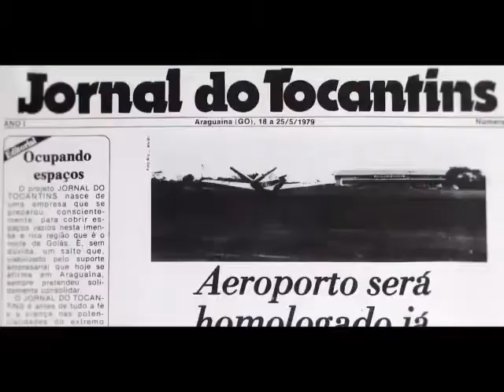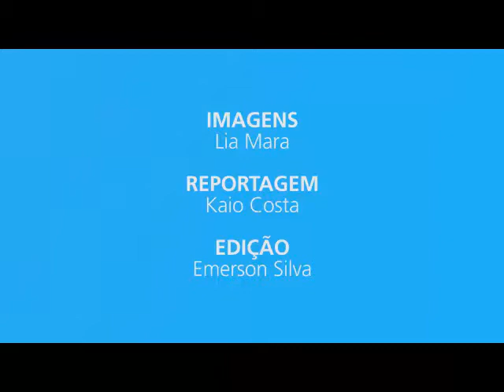Operação da PF Marcapasso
Polícia Federal fala sobre Operação Marcapasso sobre fraude no SUS e Plansaúde